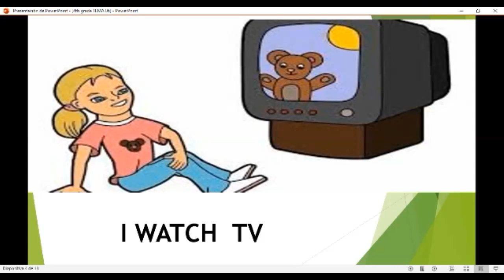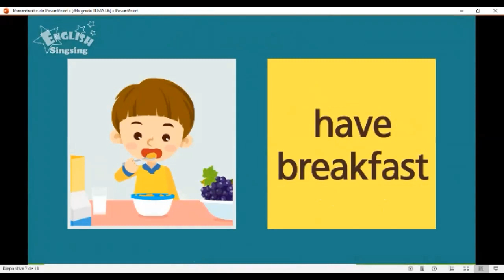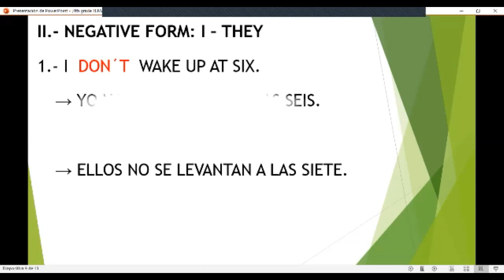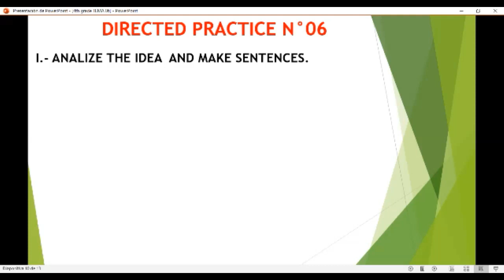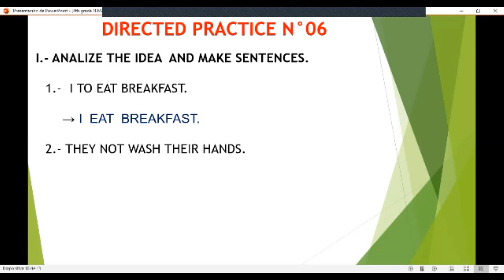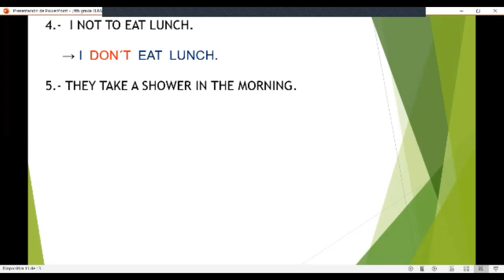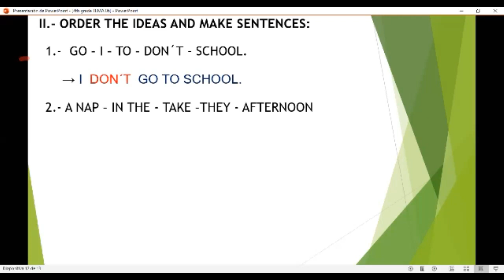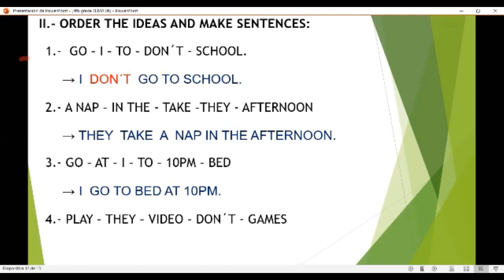SIMPLE PRESENT: I - THEY PARTE 01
HELLO MY DEAR STUDENTS TODAY YOU WILL LEARN  HOW TO USE SIMPLE PRESENT WITH I - THEY.

I HOPE YOU ENJOY THE LESSON A LOT. GOD BLESS YOU.